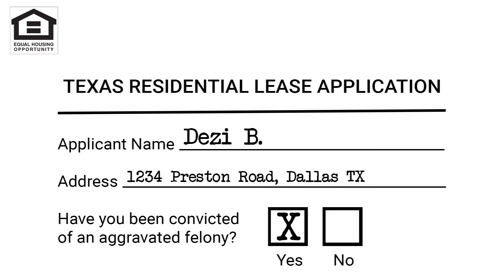Second Chances Month: A Place of Their Own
As we wrap up Second Chances Month 2022, we are taking a look at a huge problem for many people returning from incarceration: housing.

Because having a criminal record is not a "protected class," property owners are legally allowed to discriminate against convicted felons and refuse to rent to them. In the current tight real estate and rental market, it has become a huge barrier for many folks just to find a place to live, while trying to turn their lives around.

In this video, we revisit our manager Dezi, who served prison time for aggravated assault with a deadly weapon and theft -- two charges that make it impossible for her to find an apartment or house to rent. She's lived for more than a year in an extended-stay hotel, at great expense. But there's hope...

➤ Looking for a job? We're hiring!
➤ Is your business ready to hire second-chance workers? Let's talk!
➤ We want to hear from you!